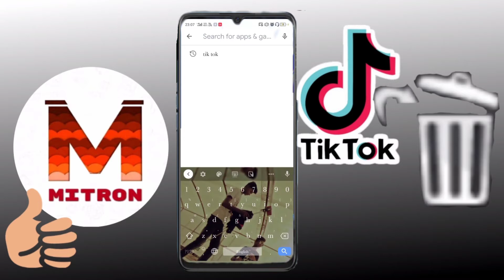Tiktok ban and support india.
Hello friend,
To friend jaisa ki kuch dino se youtube vs tiktok chul raha tha to us pas ek video bana jo carryminaty ne banaya. Is video me 70m views aagaye the to aisa kya karan tha ki carry ka video hata diya gaya.
Ishka koi karan nahi tha
Tiktok ka maksad tha ki carry ka video ko hatana. Or aab wo hat chuka he youtube se
To q na  tiktok ko bhi finish kiya jaye India se.

Tiktok ban support India
Tiktok ban support me